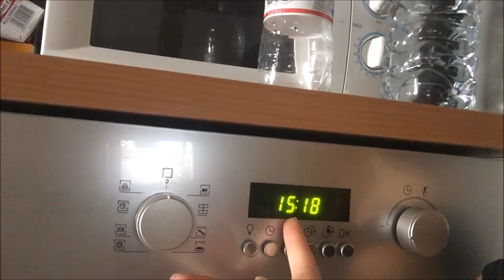TEST&TELL NYX Lingerie Push-up